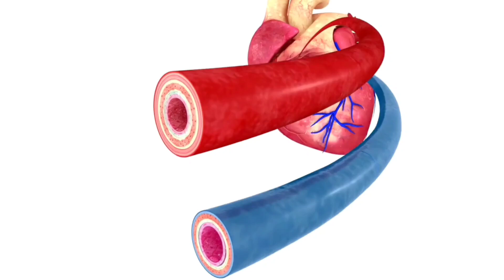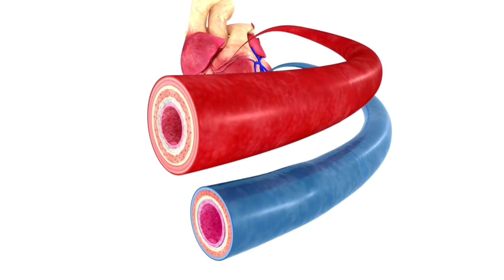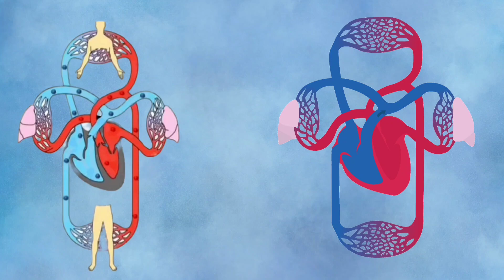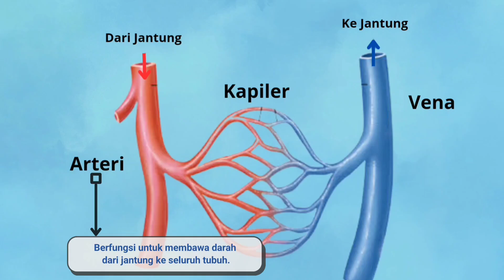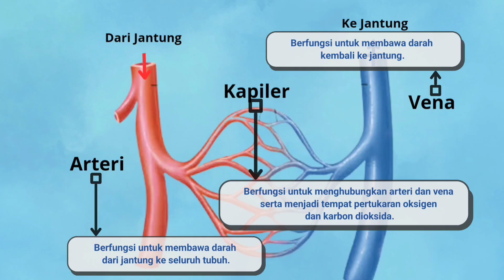Sistem Peredaran Darah || Materi IPA Kelas 8 Fase D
Sistem Peredaran Darah || Materi IPA Kelas 8 SMP (Fase D).